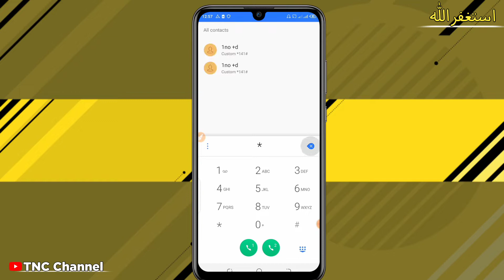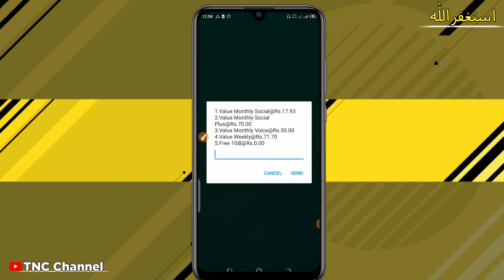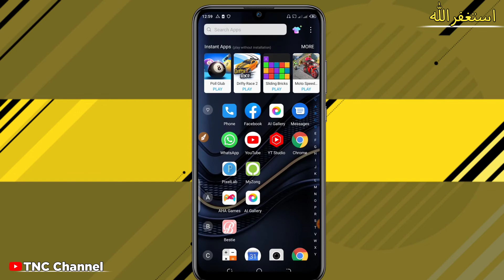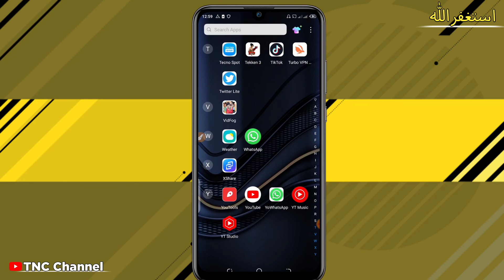Zong Free GB Data 2022 Hindi|Zong Eid Gift Code2022|Zong 4G Internet New Bundle|TNC Channel🔥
😇 Welcome 😍

♠ I Am M.Naeem ♦ Welcome To My Own Channel TNC Channel ♠

♠About Video ♣.

♣ Queries ♠..

zong less rupes more MB package
Zong kam rs ma zayada gb kase hasil kare
Zong free internet package
Zong new monthly package
Zong new free code
Zong new free internet code
Zong free calls package
Zong youtube package
Zong One day package data
zong New 7 day data package
Zong new monthly Data codes
Zong New codes 2020 Free data
Zong free MB and GB
Zong free internet Video package
Zong youtube package monthly
Zong new free code sms
Zongka number kase check kare

♠Title ♣..

..♣Contect Us All Social Media♦..